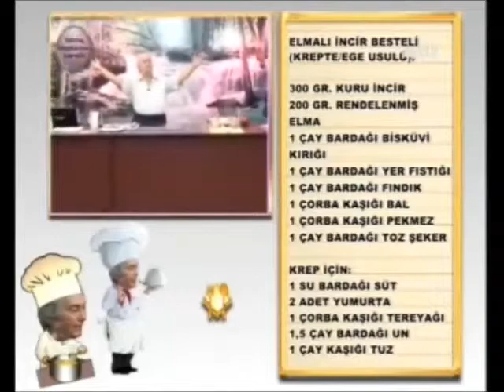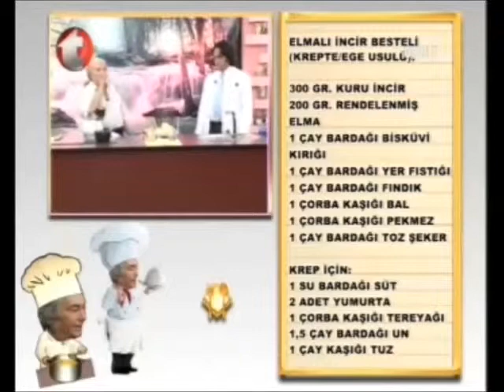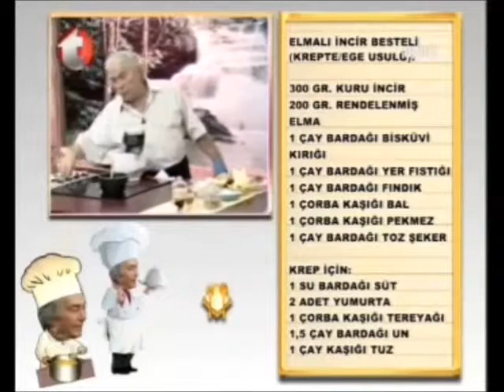kanal t şifa okulu özkan yıldırım kurtuluş ustaya konuk oldu 25 eylül 2013